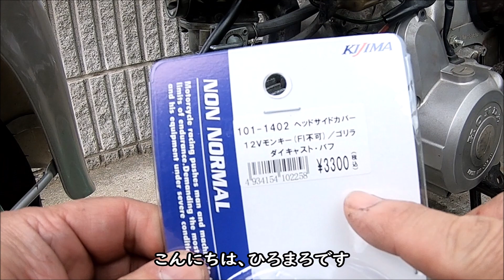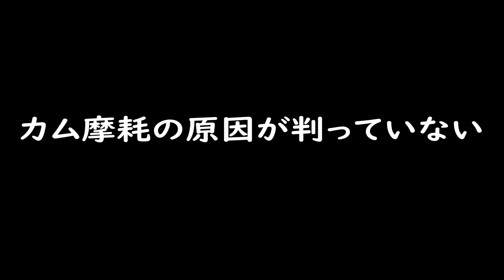【リトルカブ】タイカブエンジン始動？Gクラフトのオイルクーラー取り付け【スーパーカブ改造計画98】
今回の動画はタイカブエンジンスワップ⑪です。Gクラフトのオイルクーラーを取り付け、C90のエアークリナーを付けたら組立完成です。さて、これでタイカブ100EXのエンジンは始動しますか？